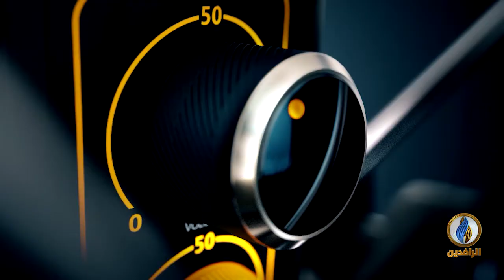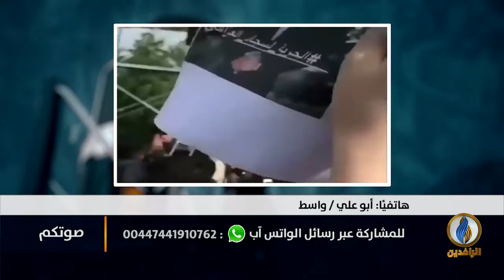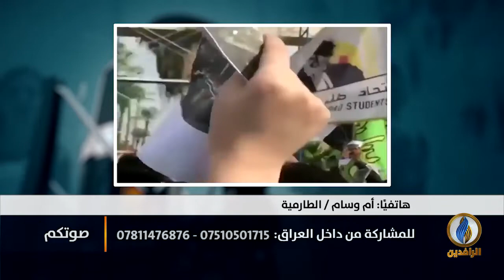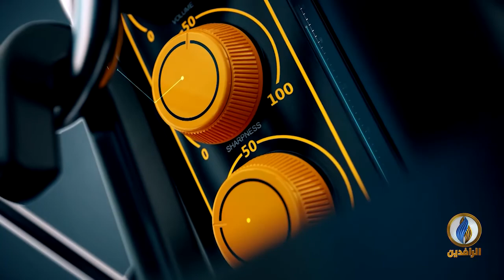صوتكم | ما السر وراء إصرار التيار الصدري على محاربة الشعب العراقي؟